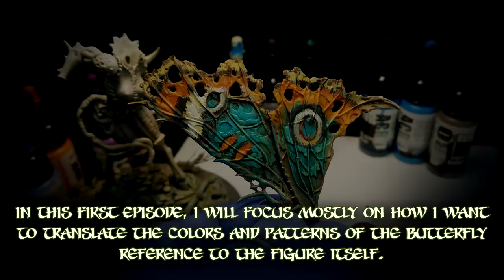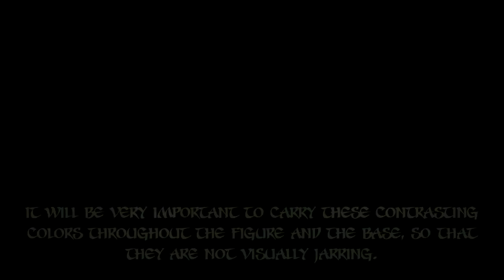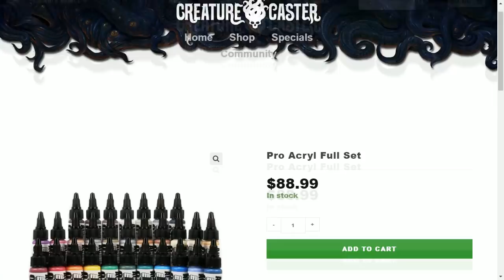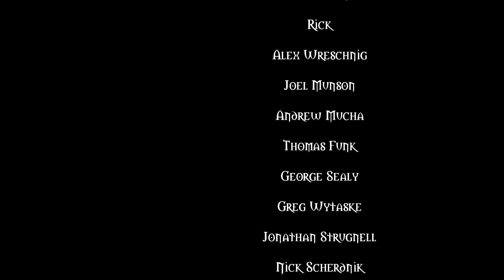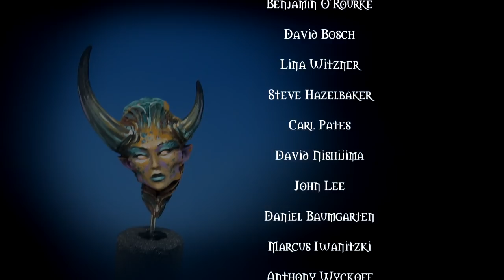Creature Caster Lady of Anguish: Episode 1: Creating a color scheme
In Part One of the Lady of Anguish tutorial video, I will take you through the process of establishing a color scheme on this Creature Caster large monster.

Using some initial reference pictures of butterflies, I will carry that design all across the wings and other surfaces!